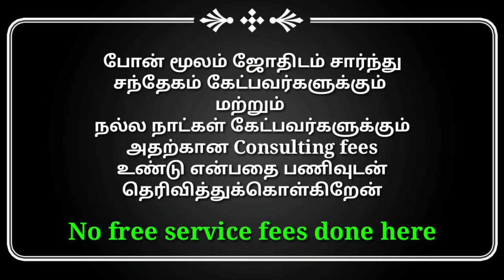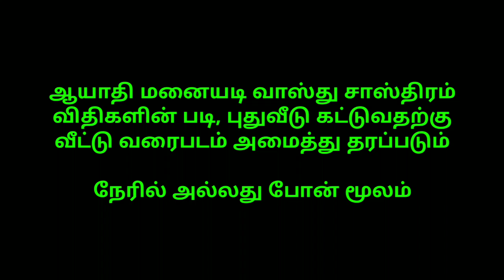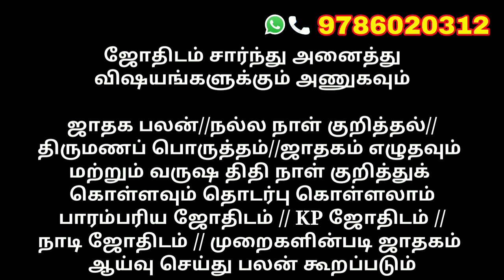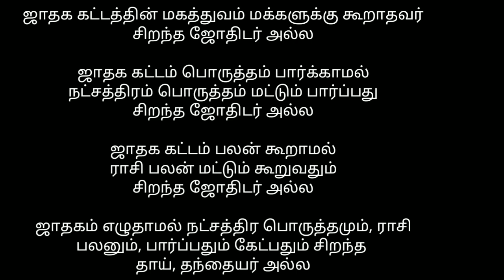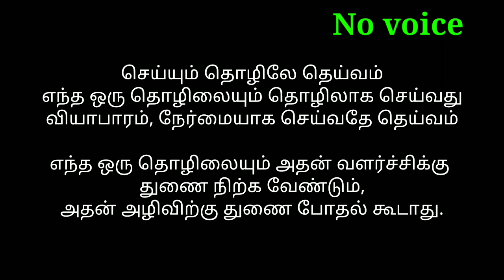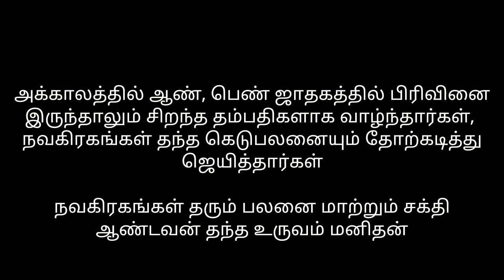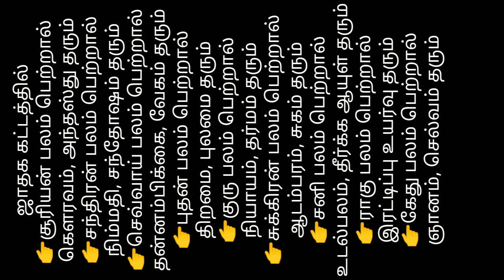2024வருடம் ஐப்பசிமாதம் குழந்தைக்கு காதணிவிழா செய்ய நட்சத்ரம் வாரியாக நல்ல நாட்கள்/ear piercing dates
என்னுடைய சேனலில் திதி நாள் பதிவு கொடுக்கப்பட்டு வருகிறது, இந்த பதிவு அனைவருக்கும் மிகமிக முக்கியமான பதிவு, ஆகவே தேதிகளுக்கு முன்பு இந்த பதிவில் கூறும் விஷயங்களை கவனமாக கவனித்து இதன் உண்மை விஷயங்களை புரிந்து கொண்டு சரியான நாளில் பித்ருக்களின் திதி நாளை வழிபட வேண்டுகிறேன் மற்றவர்களுக்கு இதன் உண்மை விஷயங்களை தெரியப்படுத்தவும்

திருமண பொருத்தம் பார்க்கும் போது கண்டத்தை தரக்கூடிய நட்சத்திரங்களான

ஆயில்யம் - மாமியாருக்கு தோஷம்
மூலம் - மாமனாருக்கு தோஷம்
விசாகம் - இளைய மைத்துனருக்கு தோஷம்
கேட்டை - மூத்த மைத்துனருக்கு தோஷம்

என்பது பெண் நட்சத்திரத்திற்கு மட்டுமே பார்க்க வேண்டும்  தவிர ஆண் நட்சத்திரம் என்றால் மேற்கூறிய உறவுமுறையினருக்கு தோஷம் தராது